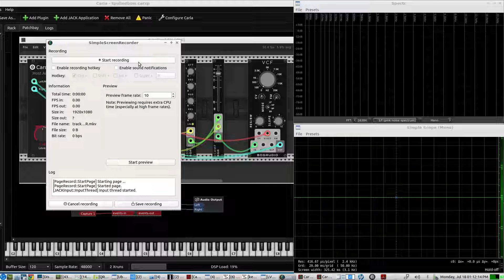A Tracking CW audio bandpass filter LIVE demo: using KXstudio's CARDINAL MODULAR SYNTHESIZER MODULES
the CENTER frequency of the CW BANDPASS FILTER(VCF MODULE)
is kept in sync with the incoming CW PITCH by a MIDI keyboard keying different notes... to the input of the CARDINAL modular synth setup...
by the HOST MIDI module's  V/oct    - output wires going to both the VCO(SINE WAVE GENERATOR) and the VCF AUDIO BANDPASS FILTER MODULE  V/oct input ports

NOTE: using a contoured Bluetooth wireless mouse button as a straight key
while trying to play the piano notes on the MIDI KEYBOARD to send midi notes into the HOST MIDI MODULE of CARDINAL...
     ...  not ideal...  for good CW sending     : )